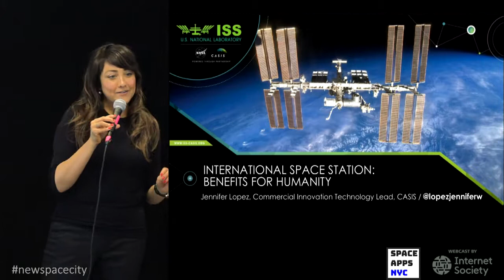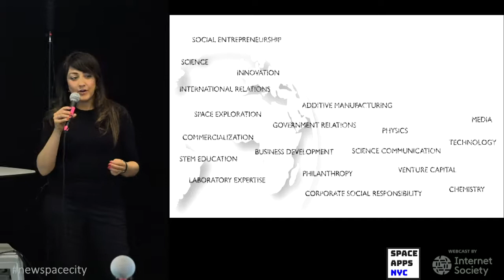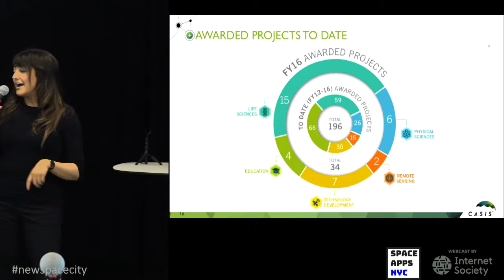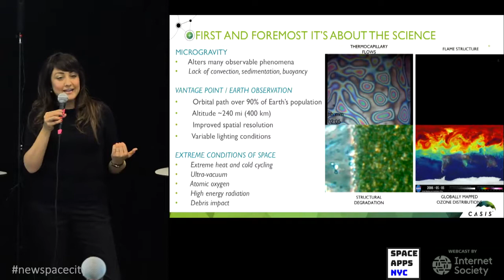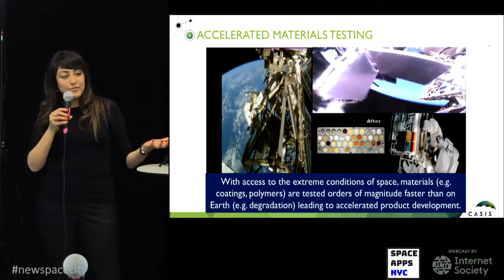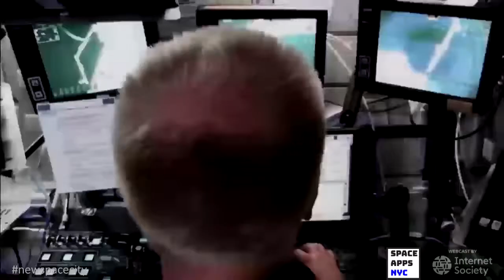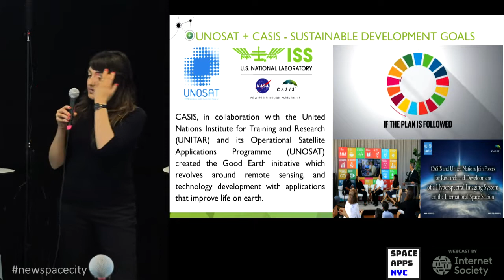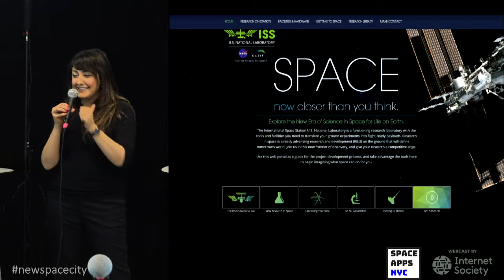08 CASIS International Space Station Benefits for Humanity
Jennifer Lopez, Technology Lead, Center for the Advancement of Science In Space (CASIS)